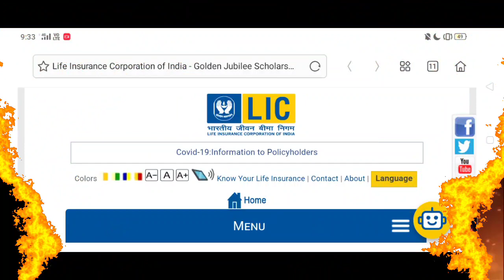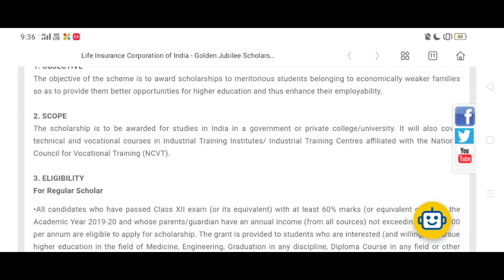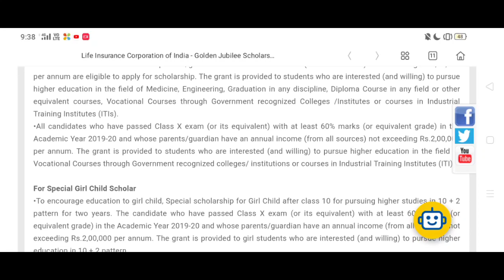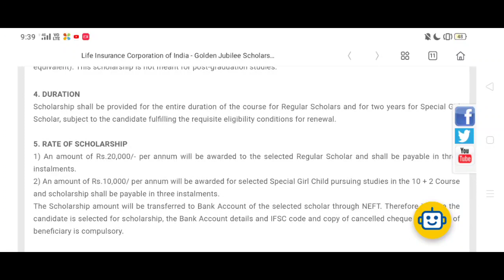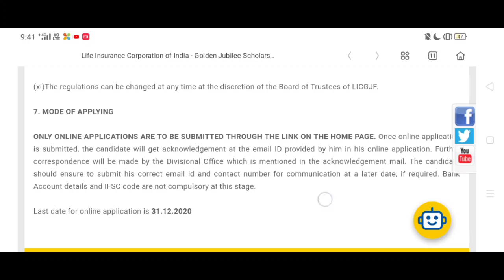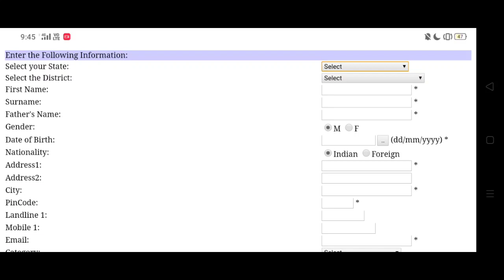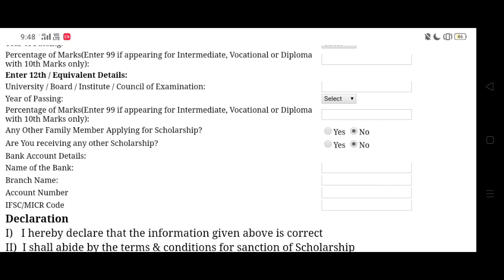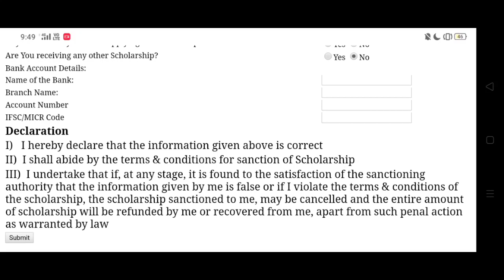LIC Golden Jubilee Scholarship 2020 Application l 10th,12th, ITI, Diploma, Engerring সমস্ত স্টুডেন্ট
LIC Golden Jubilee Scholarship Form Fill up
LIC Golden Jubilee Scholarship
LIC Golden Jubilee Scholarship Form Fill up Details
Golden jubilee scholarship
LIC Golden Jubilee Scholarship Form Fill up Details video